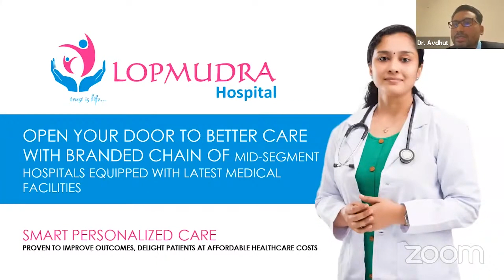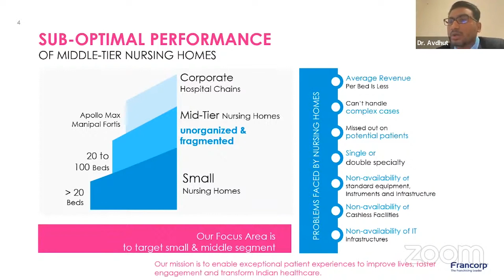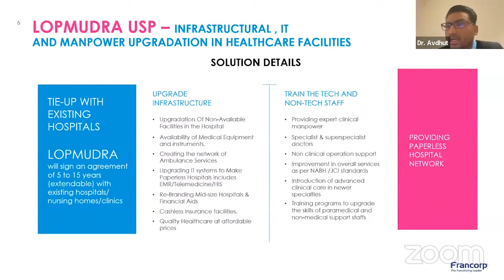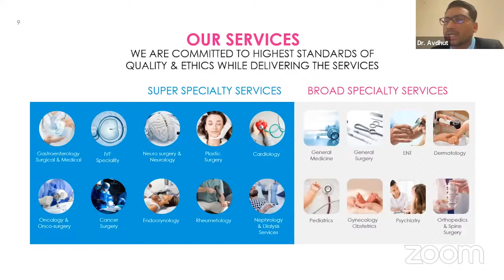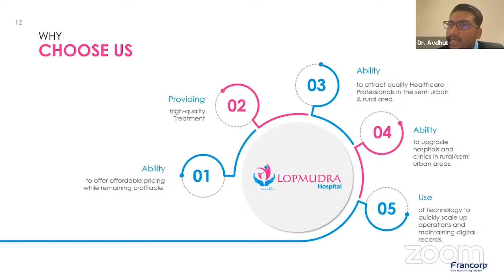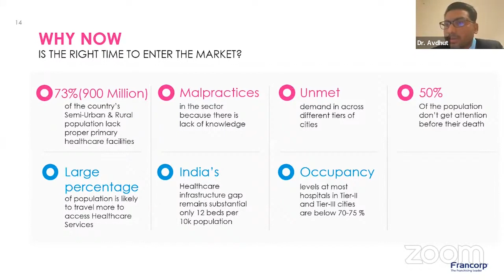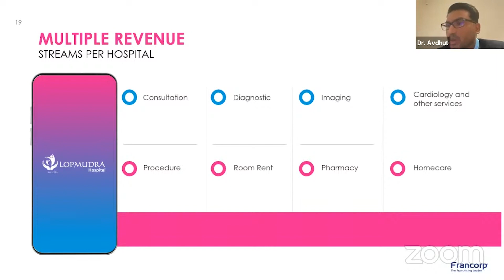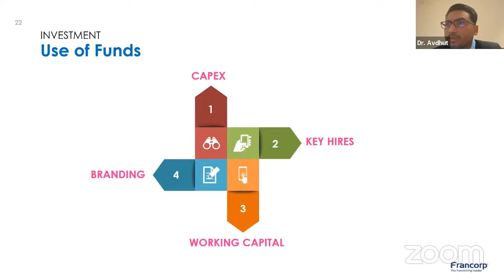Lopmudra Healthcare: Open Your Own Hospital | India’s First Principal Chain of Mid-Segment Hospitals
Lopmudra Healthcare:- Open Your Own Hospital | India’s First Principal Chain of Mid-Segment Hospitals | Franchise Opportunity

Open Your Own Hospital
Partner with Lopmudra Healthcare: India’s First Principal Chain of Mid-Segment Hospitals

Great Reasons to Partner with Lopmudra Healthcare:
☑Offering two models- FOCM (Franchise Owned Management Contract) & FOCO Model (Franchise Owned Company Operated)
☑4 Hospitals | 100 Beds | 50+Clinicians | 5 Operations Theaters
☑7 Years in the industry
☑18% of Minimum Guarantee or 6% or Revenue Share (whichever is higher)
☑Multiple Revenue Streams – Consultation/ Diagnostic/ Imaging/ Cardiology and other services/ Pharmacy/ Homecare/ Room Rent
☑Highly experienced management team

Requirements:
Area:5000-20,000 sq.ft.
Investment: 2-8 Cr.
Expansion: Maharashtra, Gujarat, Goa, Karnataka